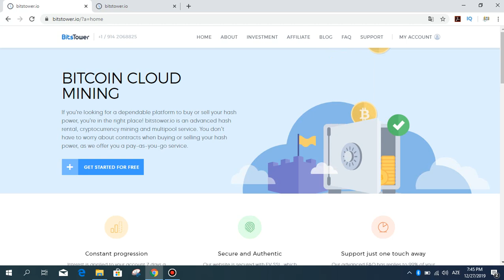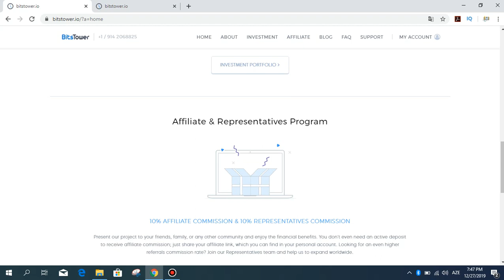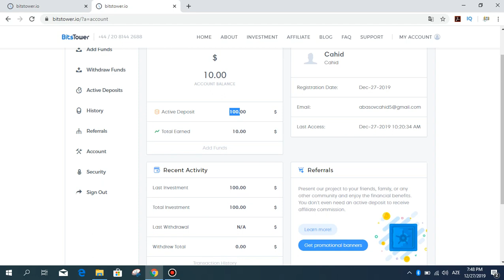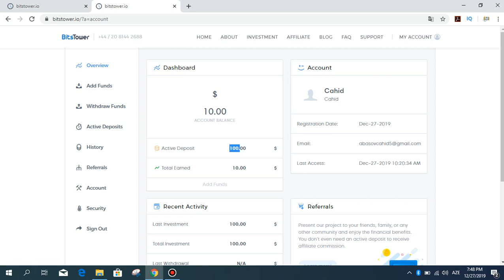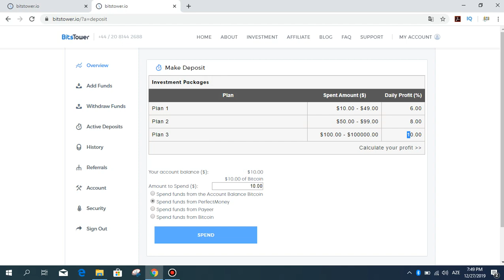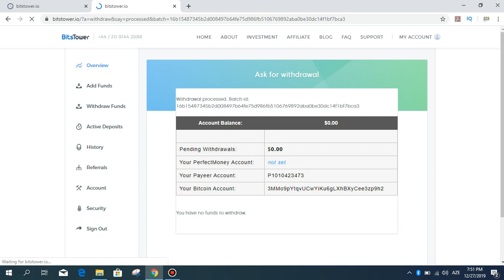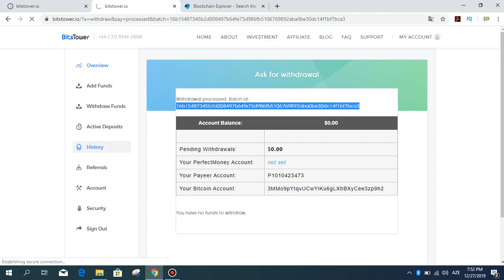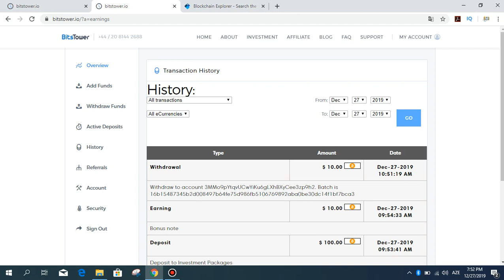Bitstower Cloud Mining - Daily interest up to %10 i invested $100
Instant bitcoin withdraw.
I invested $100 in Bitcoin. My one-day income is $10. I withdrew $10 a day in my account. Instant to blockhain pass ...

REGISTER LINK: SCAM DONT REGISTER

*Starter-
DAILY INTEREST
Daily interest : 6%
Mininum :  $10
Maximum :  $5000

*Advanced-
DAILY INTEREST
Daily interest : 8%
Mininum :  $50
Maximum :  $10000

*Superior-
DAILY INTEREST
Daily interest : 10%
Mininum :  $100
Maximum : No limit